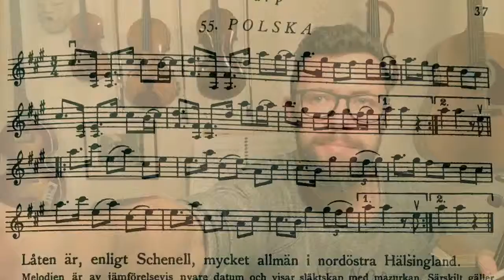55. Polska SvL Hälsingland Pelle Schenell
Låten är, enligt Schenell, mycket allmän i nordöstra Hälsingland.

Melodien är av jämförelsevis nyare datum och visar släktskap med mazurkan. Särskilt gäller detta sista reprisen samt båda reprisernas slutfall, vilka äro karaktäristiska för denna melodiform.